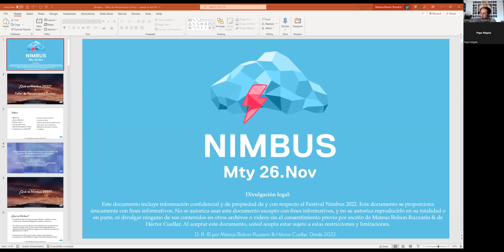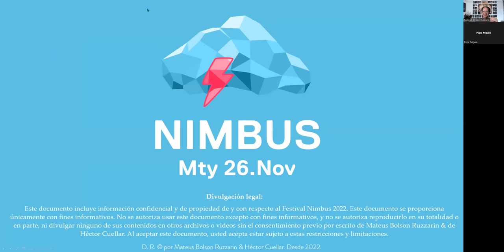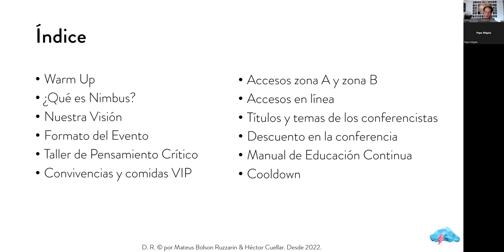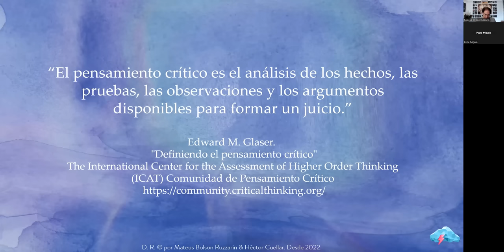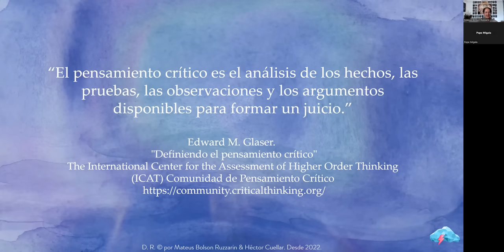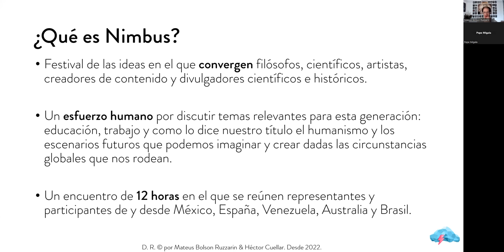Taller de pensamiento crítico con Mateus Bolson Ruzzarin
Ya que hoy no habrá podcast, les comparto este taller de pensamiento crítico que hicimos hace unos días a través de Mindshop, el proyecto educativo de Matheus.